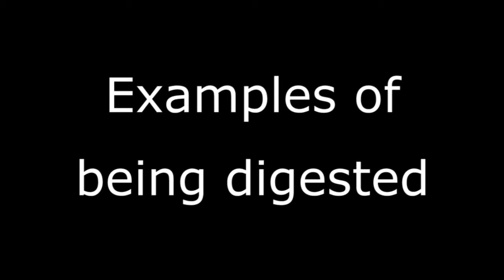04 Examples of Digestion - UMass TV Interview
In the previous video we learnt about the danger of being digested. In this video Shri Rajiv Malhotra gives few examples of digestion of Indian concepts into western thought, thus being decoupled from Indian origin/contribution.